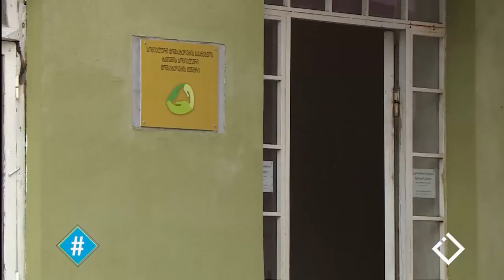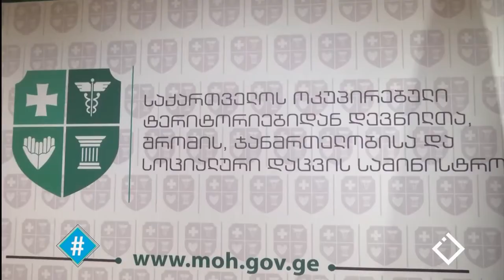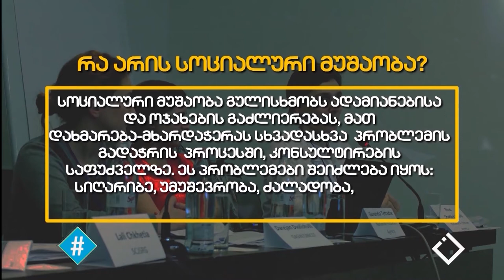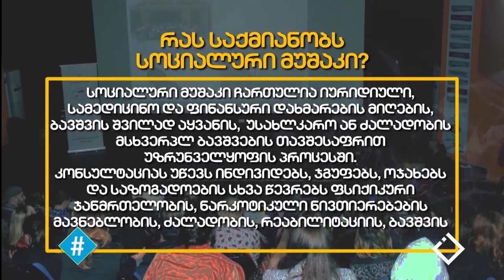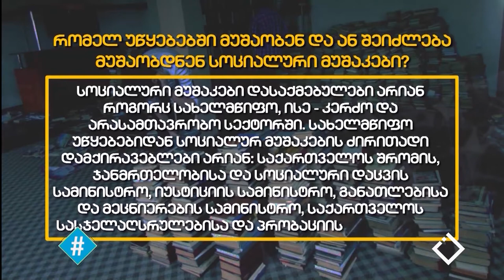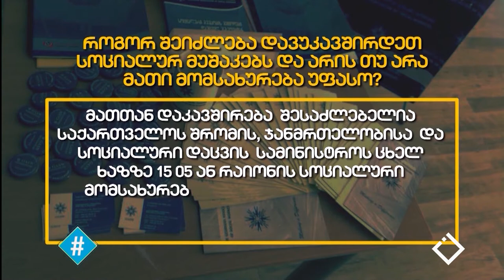30.01.2020 - სრული გადაცემა / ჰეშთეგი / Hashtag